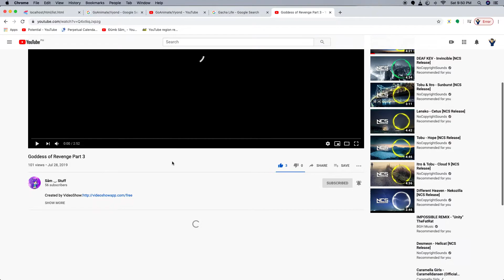Happy 14th Birthday to Sam!!!!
She's now 14. Not 13 anymore. Huh!